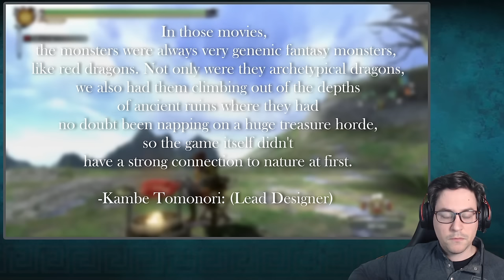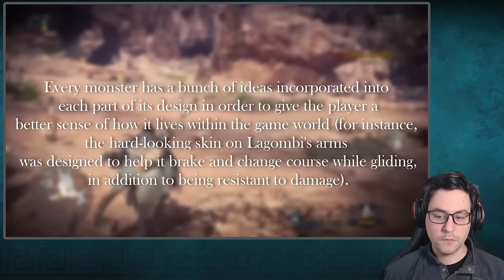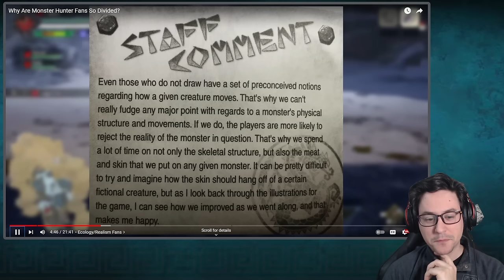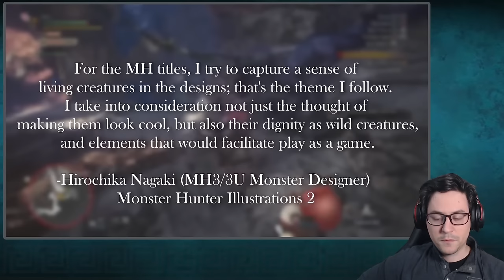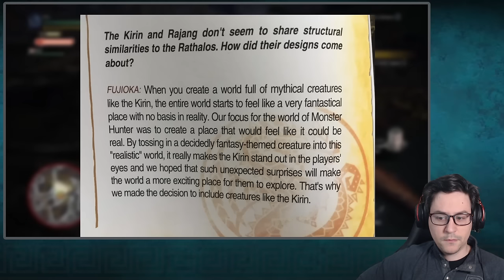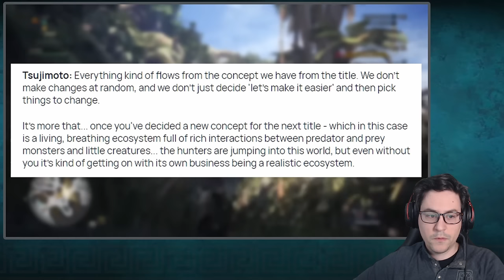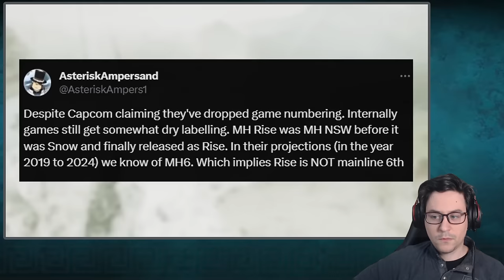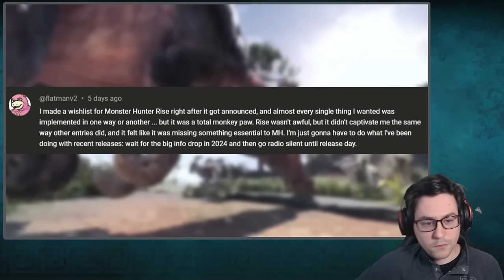Let's talk about the Monster Hunter divide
After expanding my Monster Hunter game experience, it's time to take another look at the Monster Hunter divide